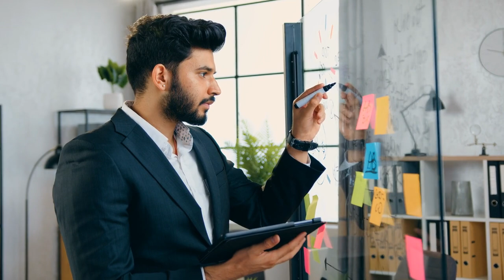More Switched On Bach Fall 2023 | Electronic Music I | Lakeland HS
A Switched on Bach student project.  Bach, "Little" Fugue in G minor, BWV 578.  The Center for Performing and Production Arts at Lakeland High School.